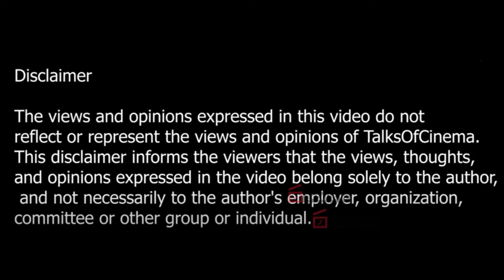சுசித்ரா மேல எனக்கு ரொம்ப வருத்தம் தான் 💯| Interview with Shakthi R selva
'Titanic Sunny Sunny'
Music Director